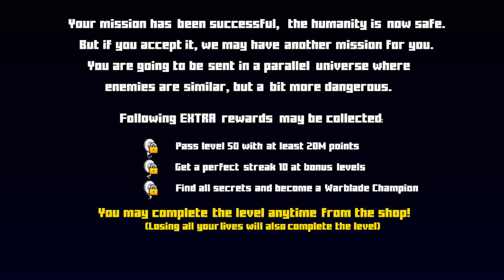Warblade by Alex1304 (Medium Demon Platformer) - Geometry Dash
this is great but it's a different game so it took forever to learn

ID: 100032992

Recorded 16/4/24